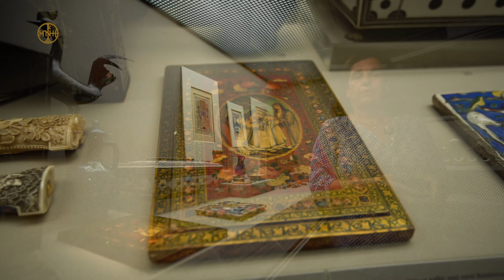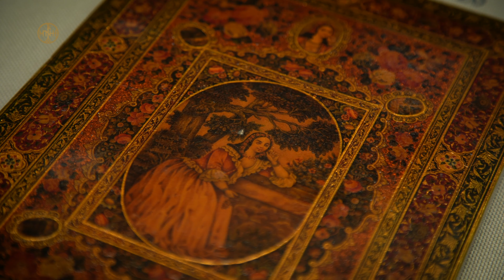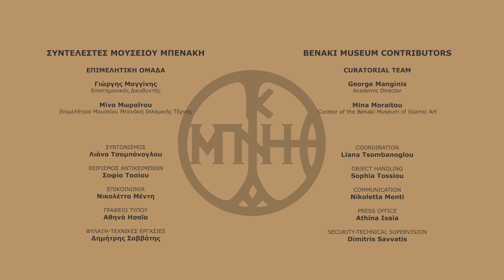CLOSE UPS: Μια θήκη για καθρέφτη από το Ιράν | A Μirror Case from Iran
(Following in English)

Στο επεισόδιο αυτό της σειράς Close Ups Season #2, Στο νέο επεισόδιο της ειράς CLOSE UPS Season #2, η Μίνα Μωραΐτου, επιμελήτρια του Μουσείου Ισλαμικής Τέχνης, παρουσιάζει μία θήκη για καθρέφτη του 19ου αιώνα, από τη ιρανική συλλογή του Μουσείου, με πλούσια διακόσμηση, χαρακτηριστική  της τέχνης της εποχής των Κατζάρων (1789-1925).

Η σειρά CLOSE UPS ρίχνει φως σε αντικείμενα του Μουσείου Μπενάκη, τόσο μέσα από τις ιστορίες που τα ίδια αφηγούνται, όσο και από τις ιστορίες ανθρώπων που συνδέονται με αυτά. Η πρωτοβουλία ξεκίνησε από την επιθυμία όλων μας να βρεθούμε ξανά κοντά στο κοινό του Μουσείου Μπενάκη κατά την προσωρινή αναστολή της λειτουργίας του λόγω της πανδημίας Στα νέα επεισόδια της σειράς CLOSE UPS Season #2, αφηγητές είναι ο επιστημονικός διευθυντής και οι επιμελητές του Μουσείου Μπενάκη και πρωταγωνιστές αντικείμενα από τις συλλογές της Πινακοθήκης Γκίκα και του Μουσείου Ισλαμικής Τέχνης.

In this new episode of the video series CLOSE UPS Season #2, Mina Moraitou, Curator of the Benaki Museum of Islamic Art, presents a mirror case of the 19th century, from the Iranian collection of the Museum, richly ornamented and typical of the art of the Qajar period (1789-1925).

The CLOSE UPS video series highlights fascinating stories behind objects at the Benaki Museum, as well as the people associated with them. It is an initiative deriving from our strong wish to remain close to the public during the museum lockdown due to the pandemic, until we meet again at the Benaki Museum. In the new videos of CLOSE UPS Season #2 series, hosted by the academic director and curators of the Museum, objects at the Ghika Gallery and the Museum of Islamic Art take center stage.